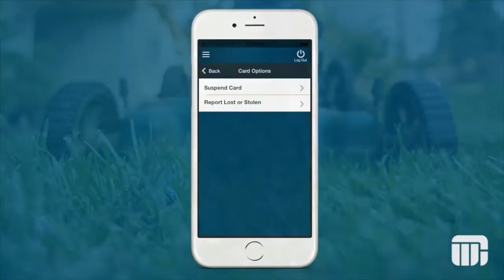Ephrata Tigers roar to life early in quest to stay unbeaten against Quincy